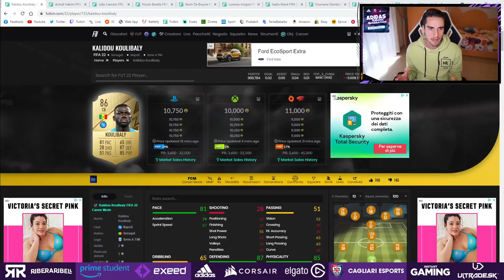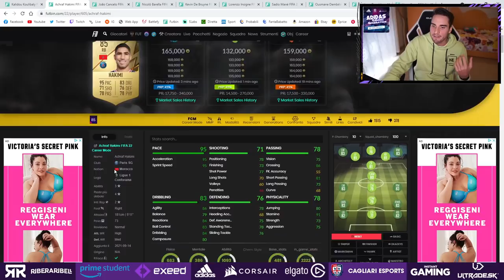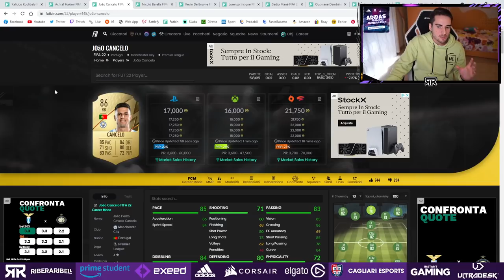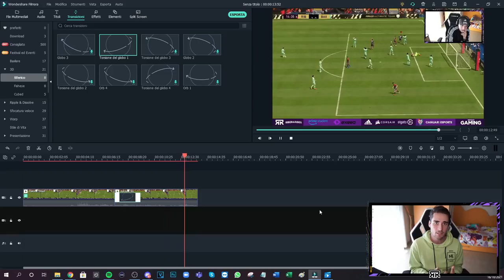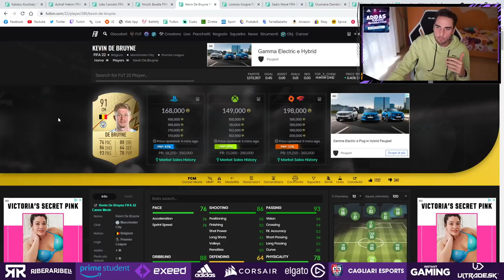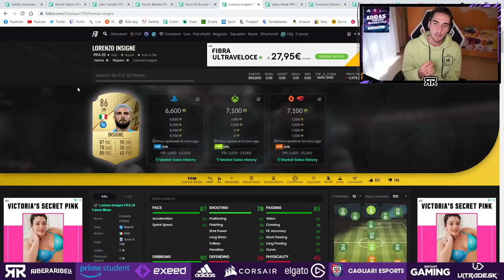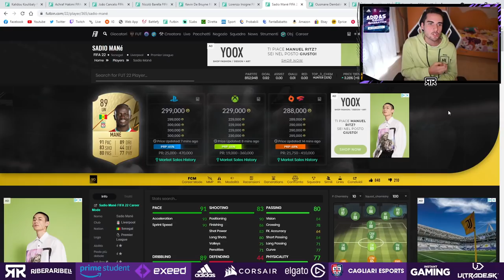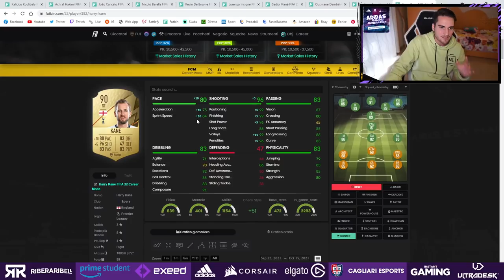COME SCEGLIERE LO STILE INTESA PERFETTO su FIFA 22!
🤝 PARTNERS 🤝

🤳🏼 SOCIAL 🤳🏼

 👨‍🎨 GRAFICO  👨‍🎨